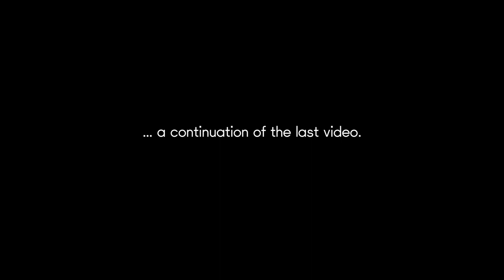Zürich on Film Pt. 2 | ILFORD Ortho Plus | Leica M6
A fun day shooting ILFORD Ortho Plus in Zürich and hanging out with Tetiana and my friend Gilles. Check out their Instagram accounts.

After I finished the roll of Metropolis I loaded a roll of ILFORD Ortho Plus and continued shooting. This is Part Two of this day shooting in Zürich where you see the Orthos Plus photos.

All photos in this video were taken with my Leica M6 on ILFORD Orthos Plus.

I hope you enjoy the video and would be interested in your opinion in the comments below.